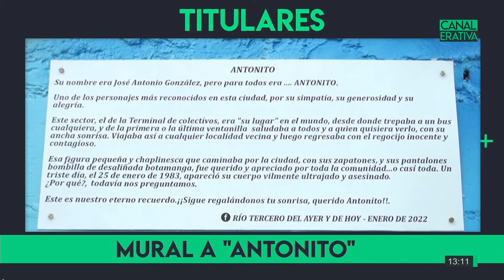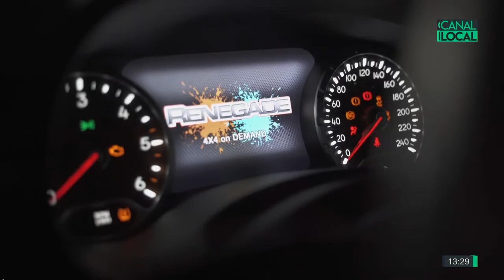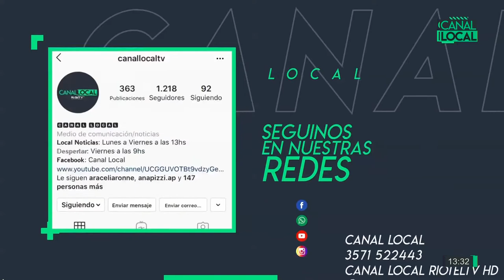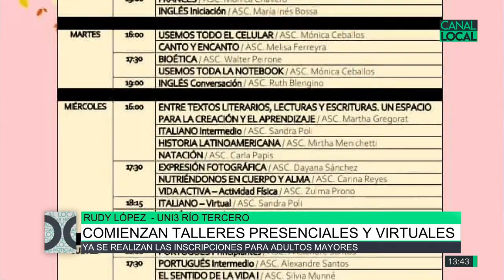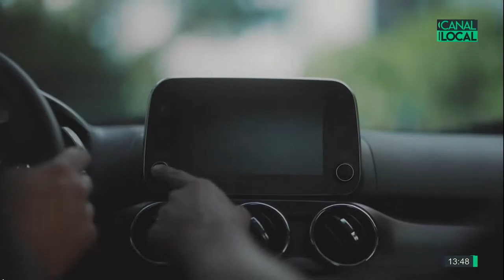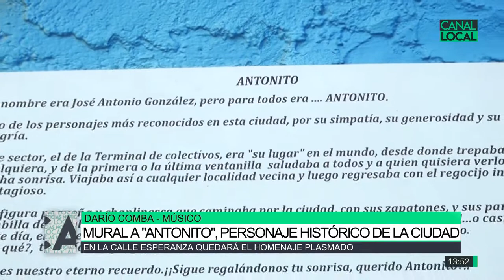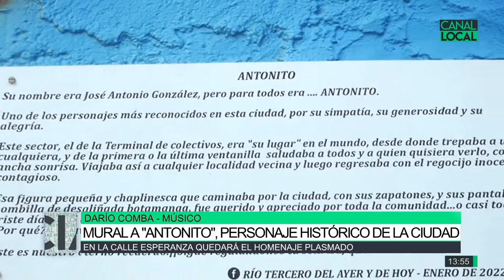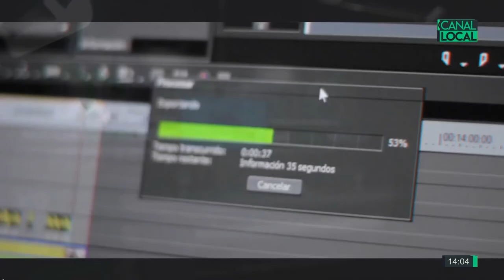Local Noticias 09-03-2022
Beneficio de la ayuda escolar para marzo, Carla Belén/Buen desempeño en el provincial de triatlón, Guillermo Guerrero/Comienzo de talleres en la UNI 3, Rudy López/El Diputado Nacional Gustavo Santos en Río Tercero/Más Teatro, taller para adultos en la Bilblioteca, Silvina Ferreyra/Mural a Antonito, personaje histórico de la ciudad, Darío Comba/Trámites a través de Mi Registro Civil, Paula Albornoz